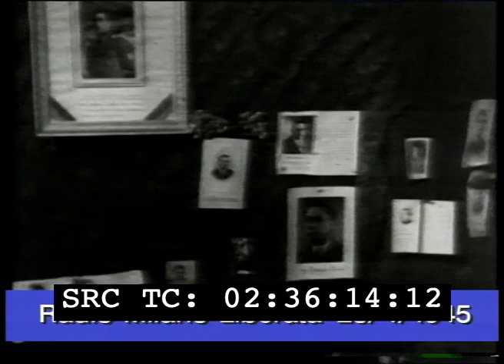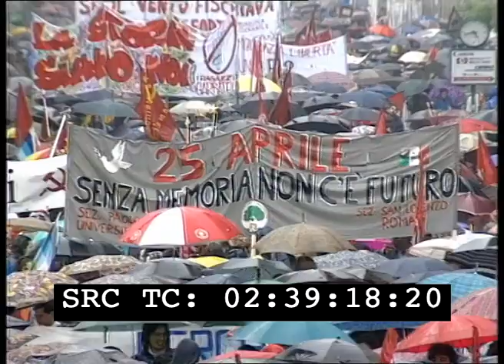50 anni fa la resistenza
Regia:  Bergamo Stelio

Produzione:  Spi-Cgil

Anno: 1994

Abstract: Documentario sulla manifestazione svoltasi a Milano il 25 aprile 1994 con brani di repertorio sia audio che video sul 25 aprile 1945 a Milano. Intervista a Luciano Lama